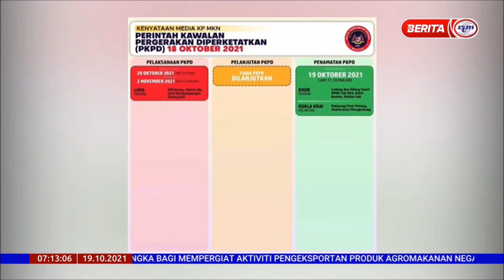19 OKT 2021 BERITA PAGI – PKPD DILAKSANAKAN DI POS BETAU, PAHANG BERMULA ESOK